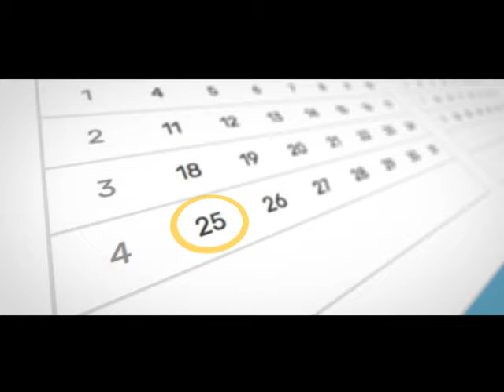MP Mujer, no estás sola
Mujer nos estas sola